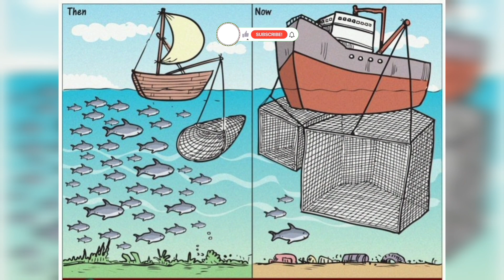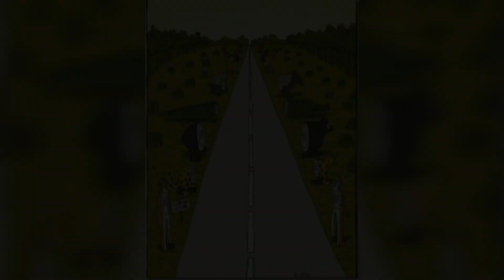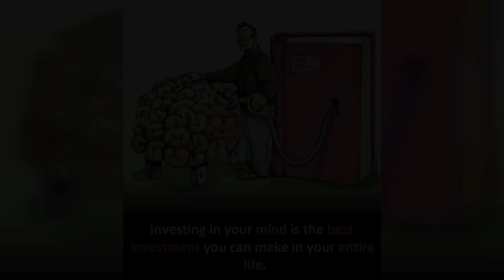top motivational pictures | one picture million words | 🔥 😰 deep meaning picture 🔥 2024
One picture million words || deep meaning picture
Emotional Motivational Deeply ________________

deep meaning picture reality darkness life
in this pictures very very very emotional
deep meaning picture One picture million words|| 2023 emotional motivational quotes deep picture🧡❤️💛💚top motivational pictures one picture million words || deep meaning picture || 🔥😰 2024